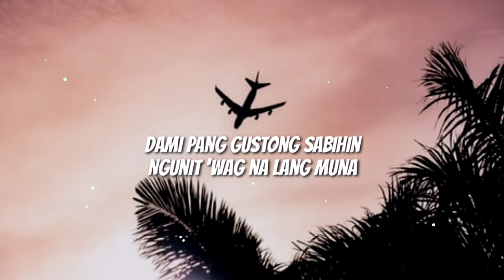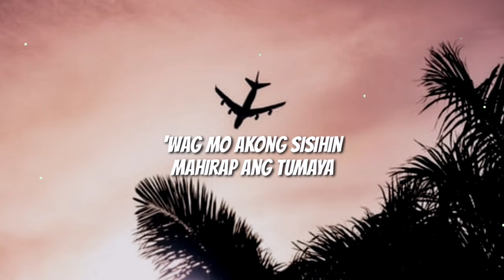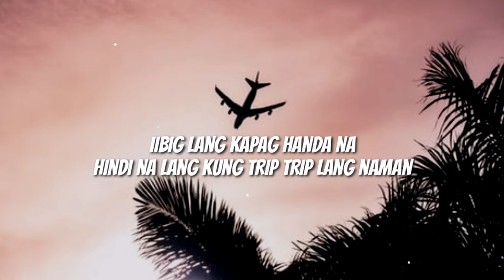Pagtingin - Agsunta ft. Chloe Anjeleigh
CONNECT TO AGSUNTA ❤️

LIKE | COMMENT | SHARE  if you love this video